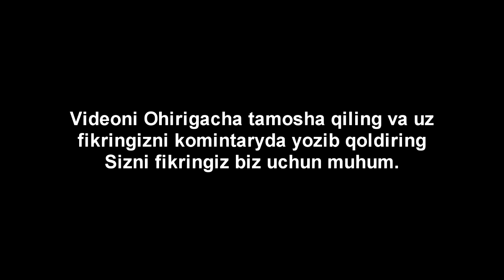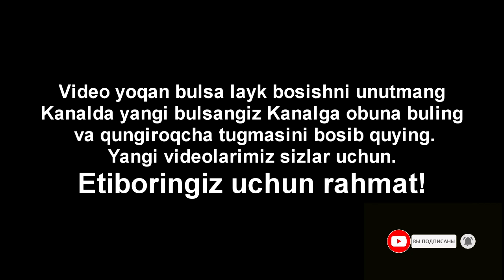Каронавирус COVID-19 (вабо) хақида қушиқ Бахром Жумаев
Жахон муамоси булган Каронавирус COVID-19 хақида қушиқ каналимиз янги энди видеолар чиқаришни бошлайди Уз ижодимиздан